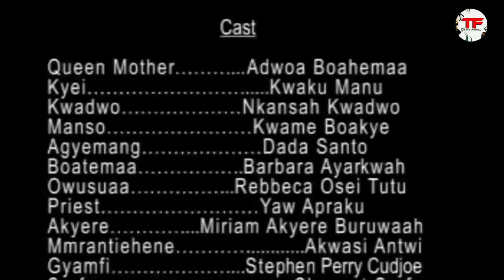AKOA NYE |Messenger Of Destruction (Kwaku Manu, Lilwin, Akyere Bruwa) - Ghanian Kumawood movie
He's is physically challenged but that did not stop him from his wicked act. He killed everyone who he sees as a threat to him, even his mum is no exempted. Watch how he ended his life in the captivating Ghanaian Movie

Cast: Kwaku Manu, Kwadwo Nkansah, Adoa Boahema, Akyere Bruwa

Powered By AFOREVO